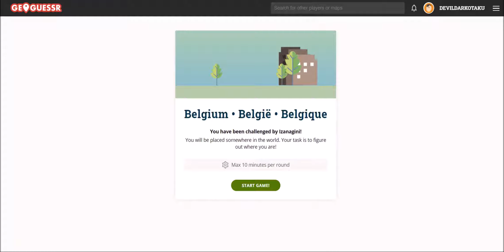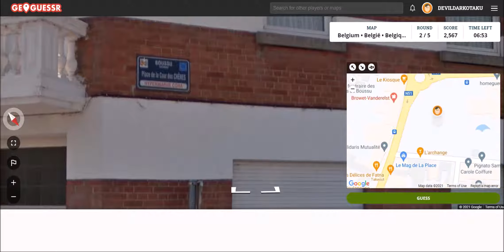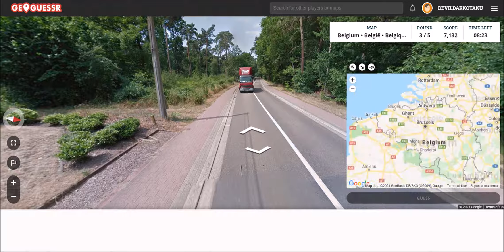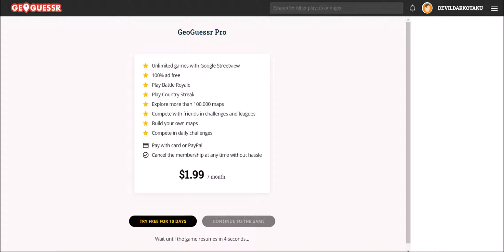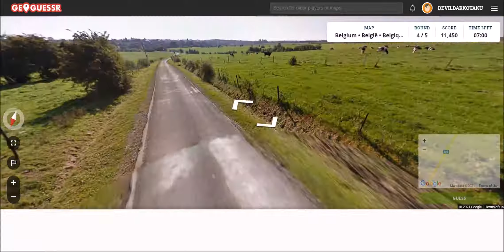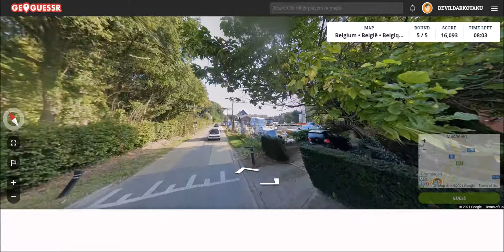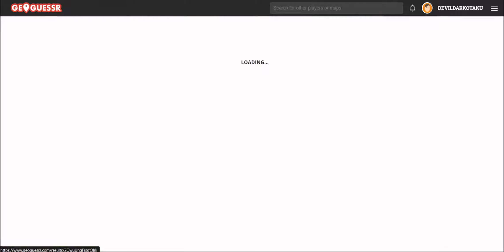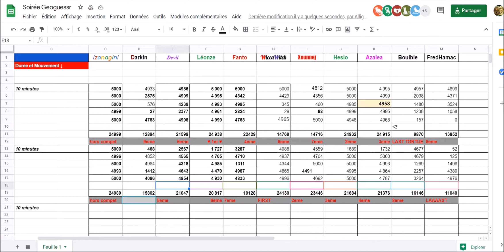Bon Baiser de Belgique (GeoGuessr avec les Potes) - Partie 2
Hey, venez découvrir le niveau "GeoGuessr" divin de certain et le niveau de marde des autres !! PS : Devinez ou je me situe ???

Ou trouver les potes ???